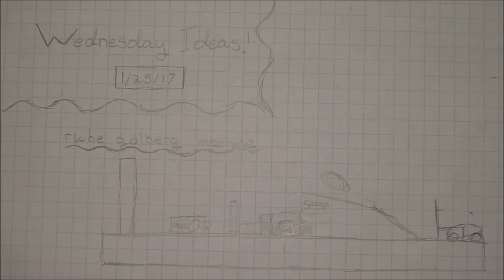Wednesday Ideas - 1.25.17 - Rube Goldberg Machine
One morning I had an idea for a Lego Rube Goldberg Machine so I started building... This is my current Idea.